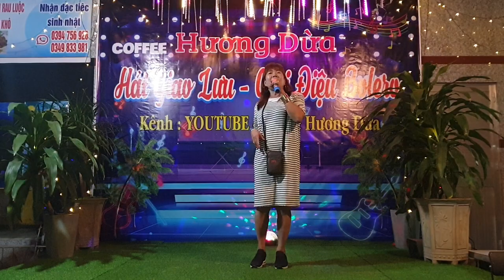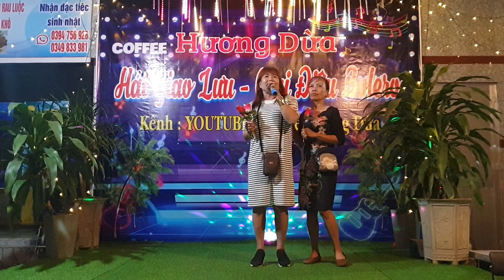ca khúc, chắc nửa dần trăng,tb,bảo yến, 😃😇🤩